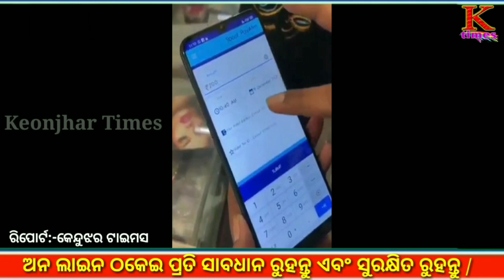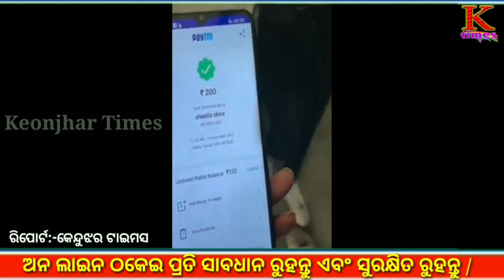Be Aware of Online Cheating ll ଅଦୃଶ୍ୟ ଲୁଟେରା:ଅନ ଲାଇନ ଠକେଇ ପ୍ରତି ସାବଧାନ !! ll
ଅଦୃଶ୍ୟ ଲୁଟେରା:ଅନ ଲାଇନ ଠକେଇ ପ୍ରତି ସାବଧାନ !!